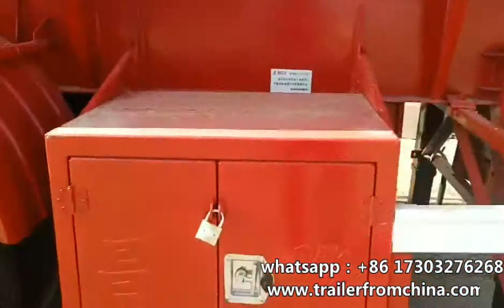fuel oil tanker semi-trailer truck BPW axle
Hebei Changhua Special Vehicle CO.,LTD（HCSV）

is one of the largest special vehicle manufacturer
 in north China.Our company was founded in 1994,located
 in Huanghua city,Hebei province. our company covers an area
of 530,000 square meters which include 120,000 square meters workshops
and production lines.The company has around 1200 staff include 60 R&D team members.

Name: Mr. Wang